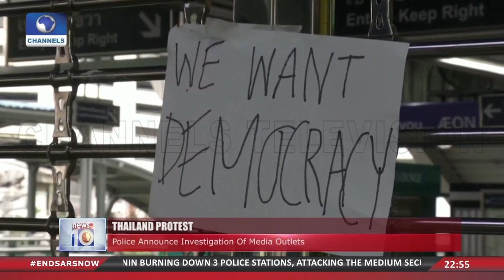Around The World In 5 | 19/10/2020